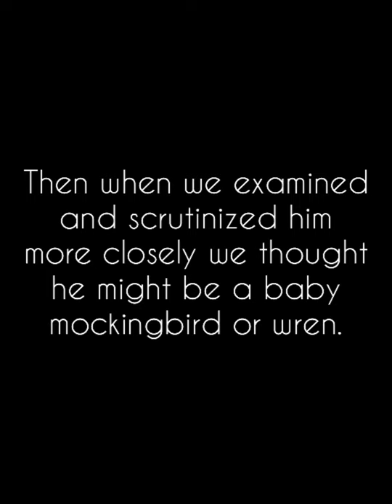Quick Update on Zach | **Mystery Bird**